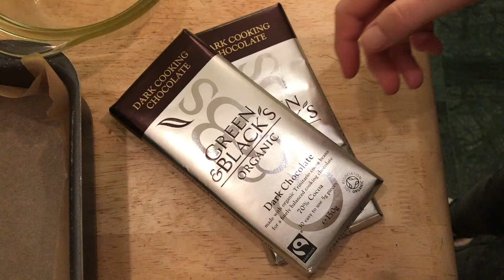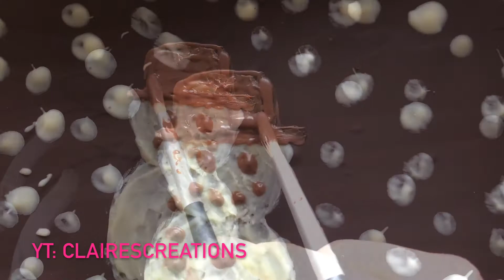100% Edible Winter Art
Made using Green&Black's cooking chocolate.